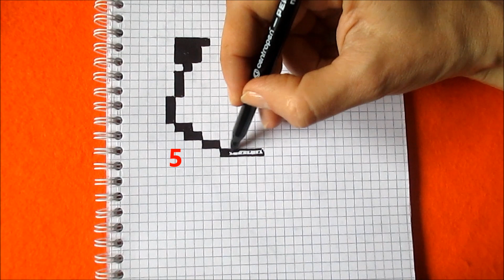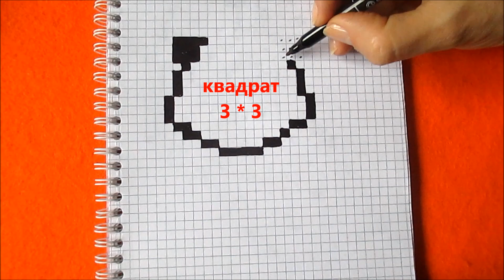Супер Кот Как рисовать по клеточкам How to Draw Cat Noir Pixel Art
Как рисовать Супер Кота друга  Леди Баг по клеточкам. Как нарисовать по клеточкам Героя Мультика - Супер Кота. Как рисовать по клеточка в тетради - Супер Кот. Простые красивые рисунки по клеточкам в тетрадке в клетку. Как нарисовать по клеточкам поэтапно простой красивый рисунок в тетради в клетку - Обучение.
Рисуем красиво в тетради картинки по клеточкам фломастерами и маркерами в стиле Пиксель Арт  - обучающее видео для детей и взрослых. Украшаем тетради, блокноты, дневники. Рисунки фломастерами для детей. Нарисованные картинки в тетради в клетку. Что может нарисовать ребенок в тетради в клетку. Что можно нарисовать по клеточкам в тетради. Что можно нарисовать ребенку или с детьми. Рисуем с детьми рисунки для срисовки.   Интересные картинки для срисовки. Как научиться рисовать простые картинки для детей. Шаблон схема для вязания, вышивки, мозаики, майнкрафт.